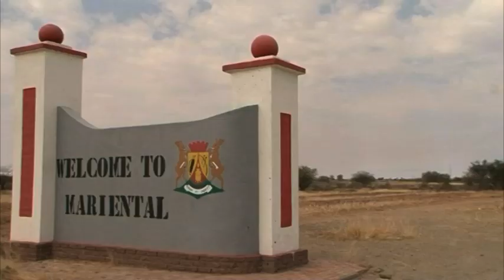Mayors, Chairpersons Forum resolves that Local Authorities will source own water and electricity-NBC